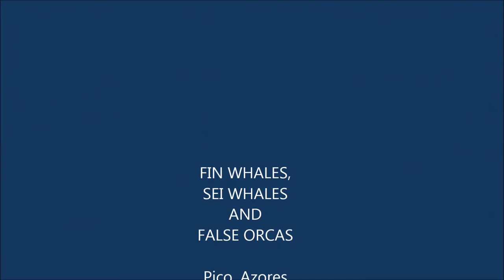Fin Whales, Sei Whales and False Orcas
Fin whales and Sei whales swimming totally relaxed, then a pod of False killer whales arrives chasing one of the Sei whales.
(everything within only half an hour)